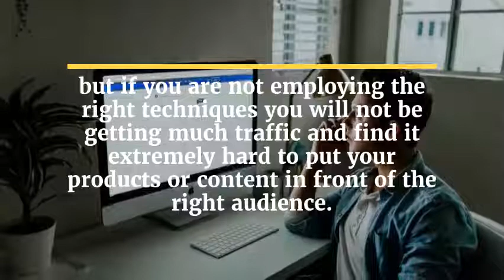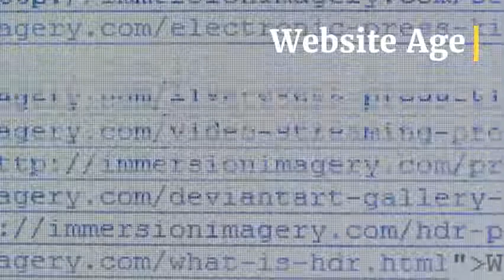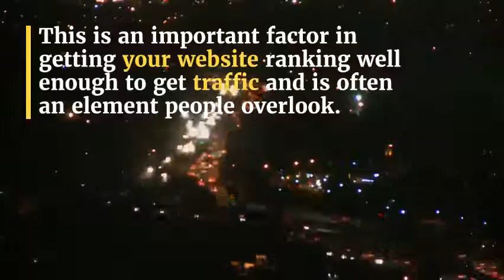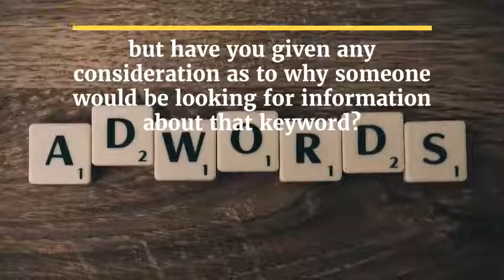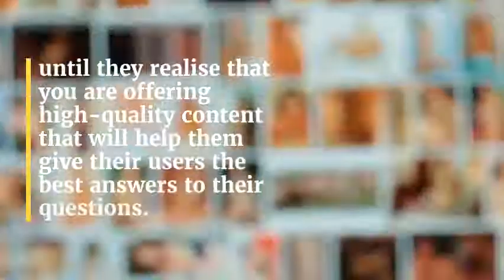How to Get Website Traffic for Free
Traffic is so important to a website owner, but if you are not employing the right techniques you will not be getting much traffic and find it extremely hard to put your products or content in front of the right audience.